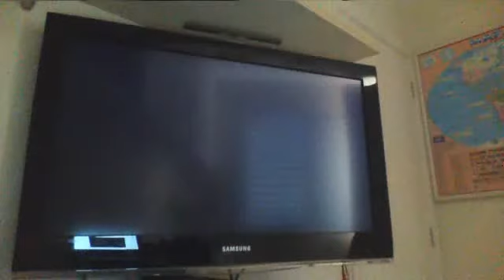Série Mortal Kombat EP 1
O aúdio não ficou muito bom ^ .^